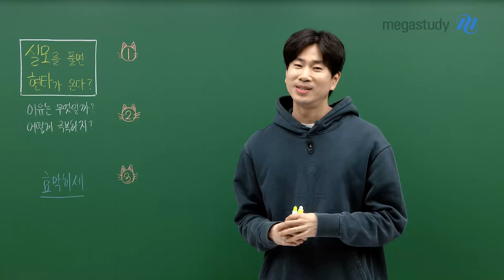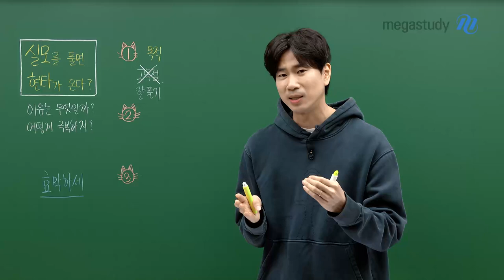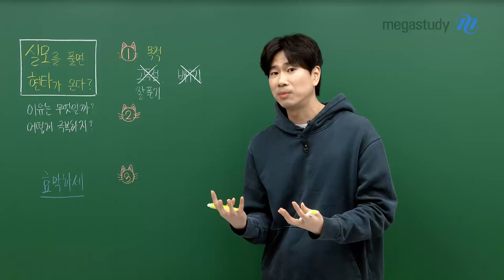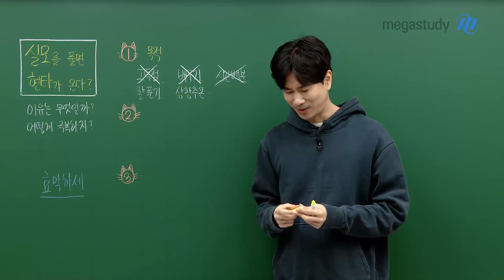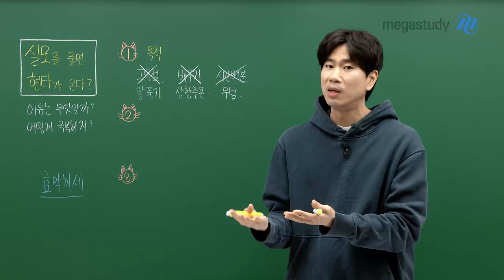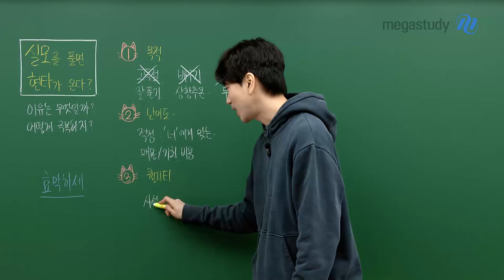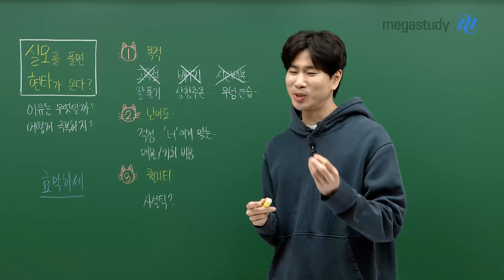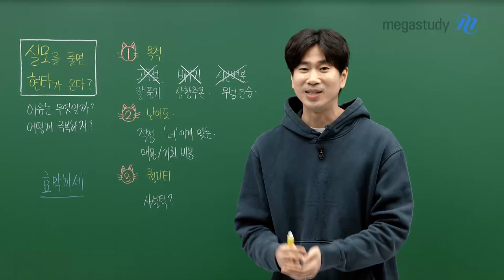[메가스터디] 수학 이승효쌤 - 실모를 풀면 현타가 온다?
실모를 풀면 현타가 온다?
이유가 무엇일지? 어떻게 극복할지?

목적, 난이도, 퀄리티
세 가지 카테고리로 정리해서 말씀드릴게요

+) 다음 주부터 효막하세가 본격적으로 공개됩니다!!
많이많이 기대해 주세요~~